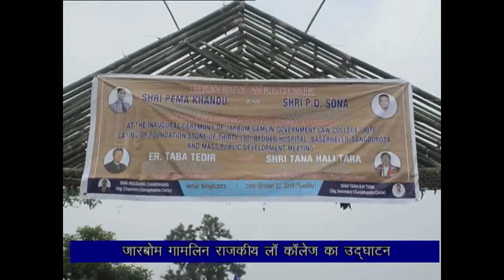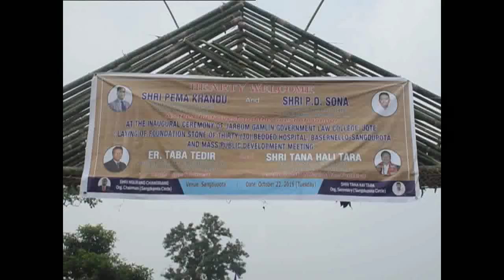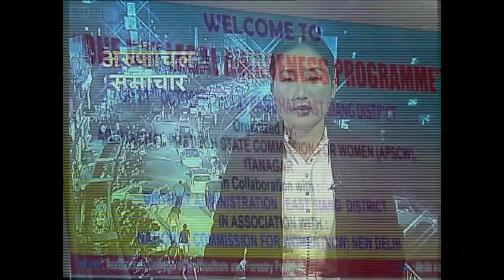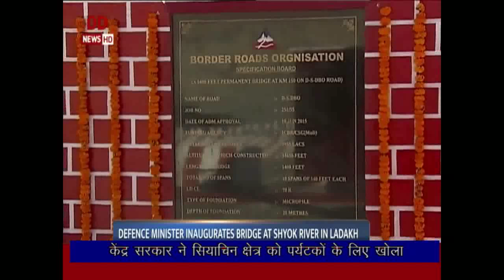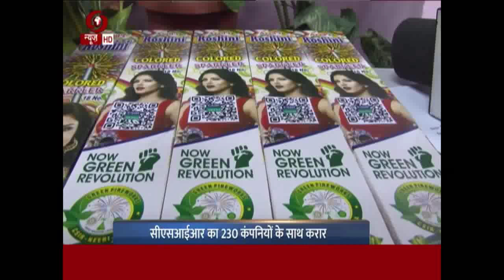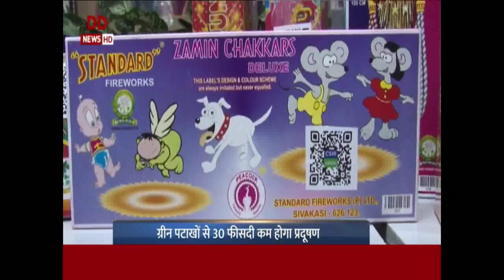Arunachal Samachar 22 10 19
CCI approves infrastructure development worth 2500 crores infrastructure project in tha state.
CM Pema Khandu inaugurates Jarbom Gamlin Govt. Law College at Jote in Papumpare Dist.